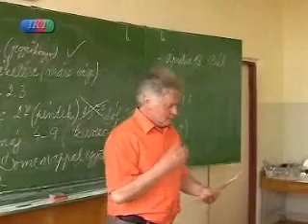Tanítók napjára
Izsa